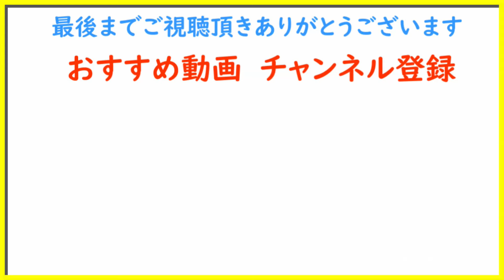ベトナム人との国際交流が難しい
シーバスはいらないけどチヌならOKなんでなん？
【HITルアー・タックル Amazonリンク】

エクスセンス サイレントアサシン 80S AR-C XM シンキング

メガバス X-NANAHAN(Xナナハン) FA シラウオ

ワールドシャウラ 15102R-3　ロッド

22 SLX DC XT 71XG　リール